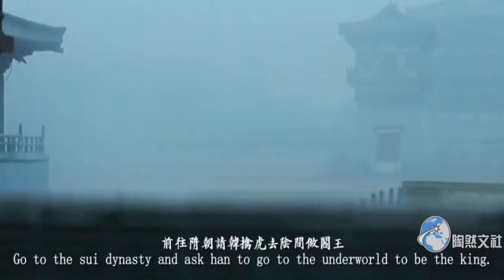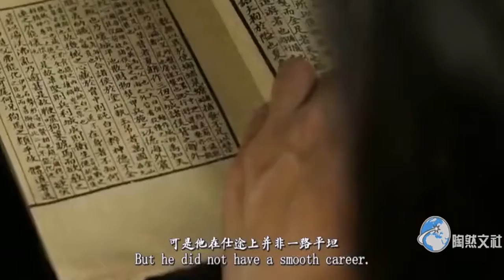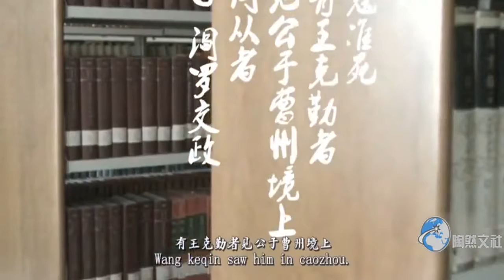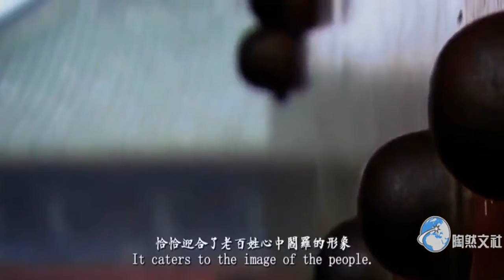這個人生前太勇猛，死后竟然當了閻羅王，至今都讓老百姓忌憚不已